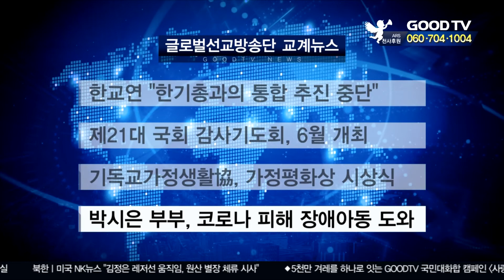한교연 “한기총과의 통합 추진 중단” 外 [글방단·교계] [GOODTV NEWS 20200429]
한교연 "한기총과의 통합 추진 중단"
한국교회연합이 한국기독교총연합회와의 통합 추진을 중단하기로 결정했습니다. 한교연은 27일 긴급 임원회를 열고 "현 시점에서 양 기관의 통합은 대화 결렬로 인해 더 이상 진행하기 불가능하다고 판단했다"며 "이날 부로 모든 통합 추진 작업을 중단하기로 최종 결의했다"고 밝혔습니다. 한교연과 한기총은 변승우 목사의 이단 해제와 회원권 문제 등 통합 논의에서의 걸림돌을 해소하려 했지만 만족할만한 성과를 거두지 못한 것으로 알려졌습니다.

제21대 국회 감사기도회, 6월 개최
제21대 국회 개원 감사기도회가 6월 초 개최될 예정입니다. 기도회 준비위원회 위원장엔 새에덴교회 소강석 목사가 추대됐습니다. 교계 주요 연합기관 사무총장들은 최근 한국교회백주년기념관에서 모임을 갖고 이 같이 결정했습니다. 준비위 측은 "기도회 참여 단체로 한교총과 교회협, 전국 17개 광역시도 기독교연합회 등과 협의 중"이라고 밝혔습니다.

기독교가정생활協, 평화상 시상식
한국기독교가정생활협회가 가정의 달을 앞두고 2020년 가정주간을 선포하는 제65회 가정주간 연합예배와 가정평화상 시상식을 개최했습니다. 이날 행사는 코로나19 예방을 위해 영상으로 진행됐습니다. 2020년 가정평화상 수상자에는 성폭력으로 고통받은 청소년들의 쉼터를 운영하는 '웨슬리마을 신나는디딤터'와 다문화가정, 북한이탈주민가정 사역에 힘쓰는 순복음만백성교회 강희욱 목사가 선정됐습니다.

박시은 부부, 코로나 피해 장애아동 도와
밀알복지재단이 배우 박시은 진태현 부부가 장애인의 날을 맞아 코로나19로 피해 입은 장애 아동 가정을 위해 기부금 1,238만 원을 전달했다고 밝혔습니다. 밀알복지재단 관계자는 "기부 취지에 따라 코로나로 일자리를 잃은 저소득가정 장애아동의 생계비와 의료비로 사용할 예정"이라고 밝혔습니다. 박시은 진태현 부부는 수년째 장애아동을 위한 정기후원을 통해 꾸준한 선행을 이어오고 있습니다.

GOODTV NEWS 윤인경입니다.

* 방송시간
 GOODTV NEWS

● 본방 : 월 ~ 금요일 21:30
● 재방 : 화 ~ 금요일 07:00  /  토요일 06:00
● 삼방 : 화 ~ 금요일 12:00   /  토요일 14:00

* 시청방법

- 위성TV: KT 스카이라이프 193번